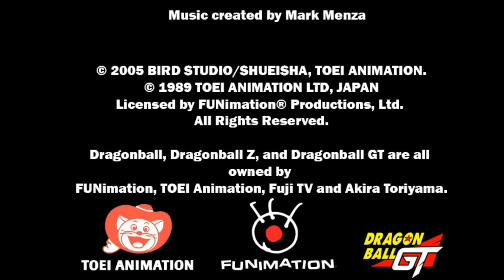Bebi Mata Al Dr.Myuu Y Revela que el lo creo Latino HD Bluray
¿Qué tan poderoso es Bebi?

This video is the intellectual property of Akira Toriyama, TOEI Animation, Fuji TV, and Funimation. The channel author derives no income or unjust enrichment from the presentation of this video, and does not use AdSense or other partner monetization schemes. The channel author believes that videos should be ad-free. This video is fair use under U.S. copyright law because it is noncommercial and transformative in nature, uses no more of the original than necessary, and has no negative effect on the market for the original work.

私も持っていないドラゴンボール。ドラゴンボール東映アニメーション株式会社とライセ ンスによってFUNimationプロダクション株式会社によって所有されます。すべ ての権利予約。ドラゴンボールドラゴンボールZドラゴンボールGTドラゴンボール超と、すべてのロゴ、 キャラクターの名前と独特の肖像その東映アニメーション株式会社の商標です。

著作権©ドラゴンボールドラゴンボールZドラゴンボールGTドラゴンボール超と文字の鳥山明、東映アニ メーション、ファニメーション、フジテレビ、集英社、他の重要なDBを企業/著作権者 に帰属します。

私も持っていないドラゴンボール/のz / gtの / super超 。